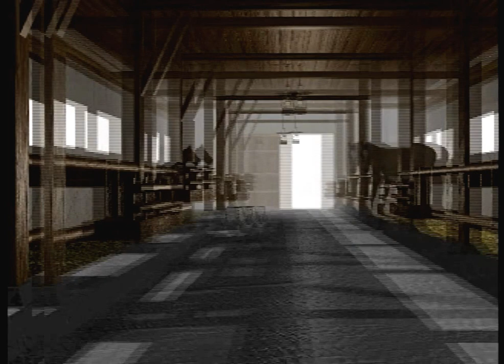Winning Post 2 プログラム'96 をプレイする 2022年 Part23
2022年年末2